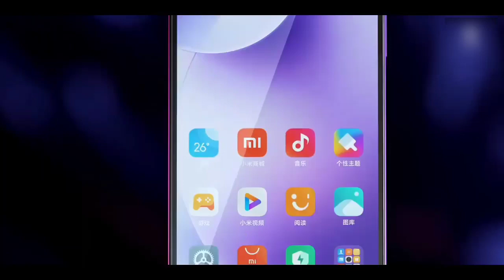Jio Phone 2 New Smartphone | 50 MP Camera |Best Smartphone 2020 || EduBird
2020
new best smartphone
2020
latest version jio Phone 2
EduBird
edubird